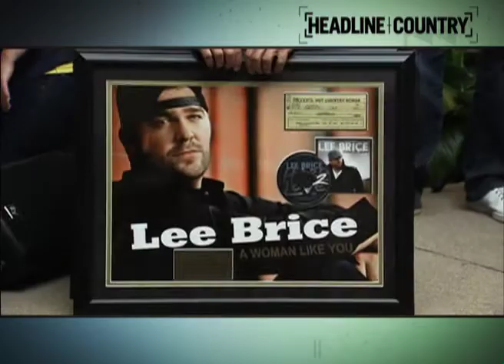Lee Brice 421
Singer/songwriter Lee Brice hits the top of the charts for the first time as an artist.